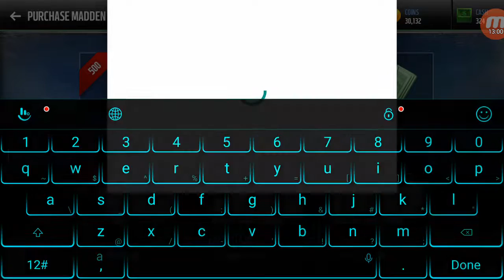Atlanta falcons beat San Francisco 49ers, New England patriots Green Bay packers NFL football game!!